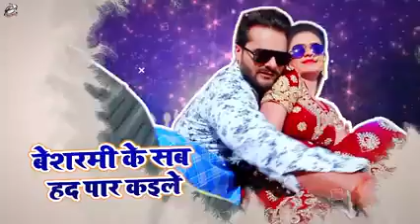# Khesari Lal Yadav High Heel sandal Bhojpuri video 2020 ka song